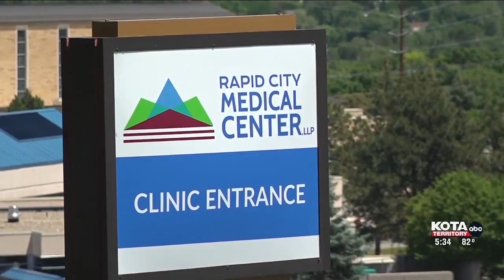South Dakota amends prohibition on Medicaid work restrictions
South Dakota is proposing to amend the state constitution by removing the prohibition on work restrictions regarding Medicaid.